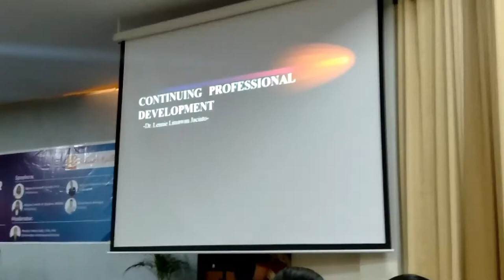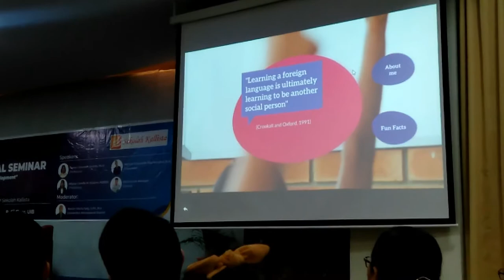VLOG #7 Attending International Seminar "Best Practice in Teaching Development"